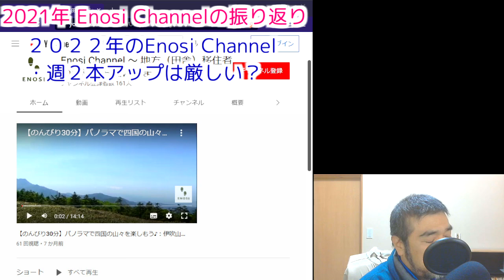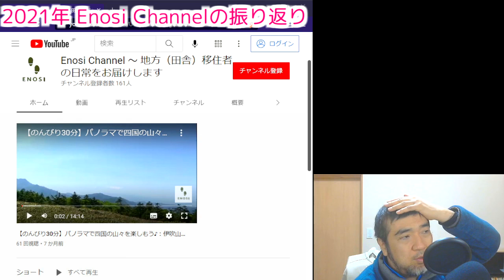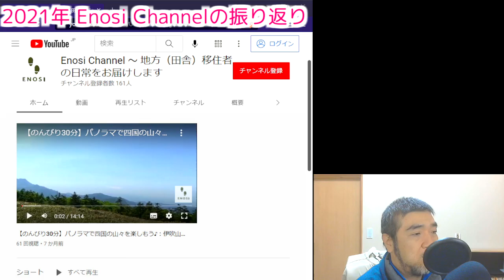【Enosi】2021年の振り返り【2022年は？】 - 2022.01.10 #3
★☆★地方（田舎）移住者の日常をお届けするEnosi Channel★☆★
2021年のEnosi Channelについて振り返りました。2022年はどうしようか？ということを考えてみました。